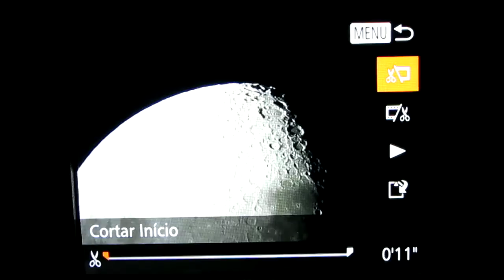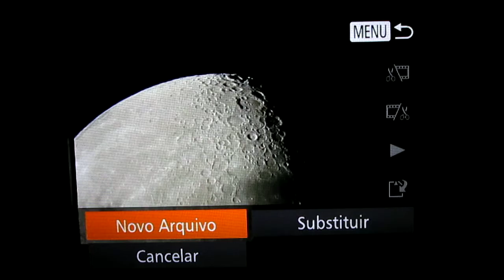Modo de Edição de Vídeo Cânon sx60 - Video Editing Mode Canon sx60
Modo de Edição de Vídeo Cânon sx60